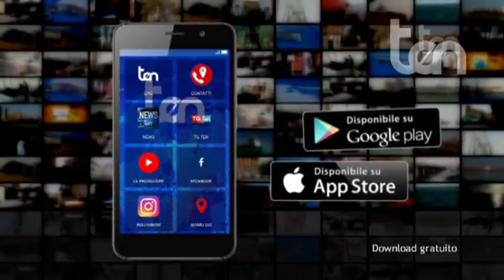ten TEMPI SUPPLEMENTARI 20 giugno 2019